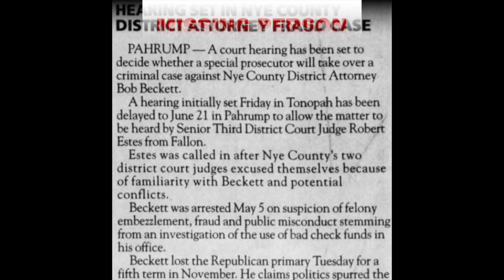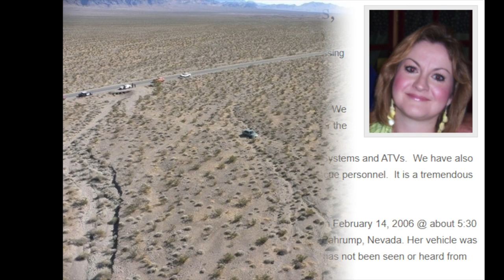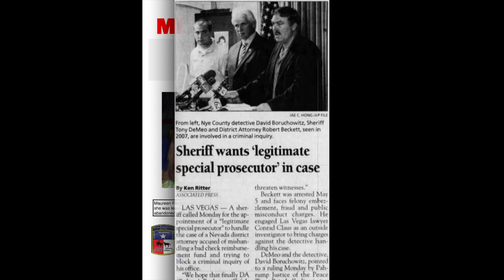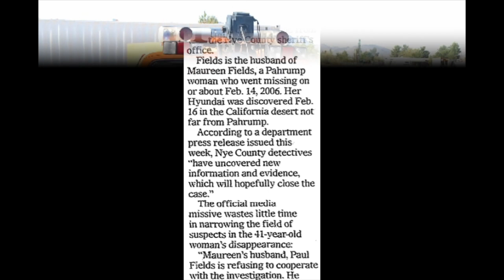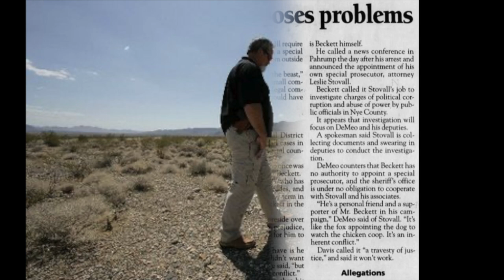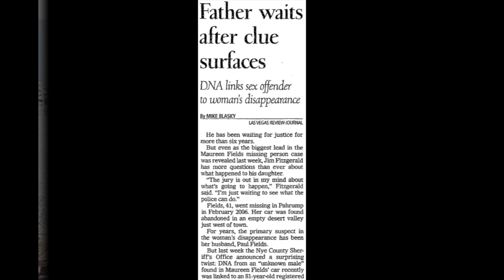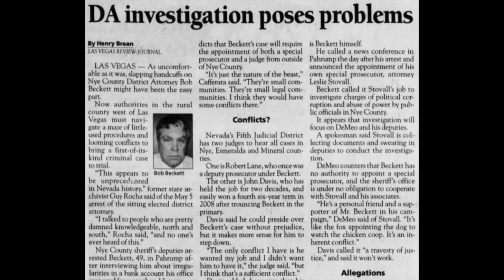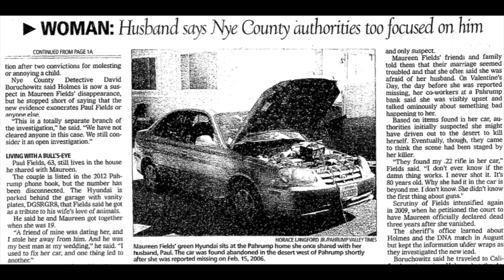177 - The Disappearance of Maureen Fields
While most people were celebrating Valentine's day with the one they love, forty-one year old Maureen Fields was scared for her life.  Throughout her day at work, she told multiple co-workers and customers that she was afraid something bad would happen, and if it did, her husband, Paul, would be responsible.  Less than twenty-four hours later Maureen mysteriously vanished.

Her car was found abandoned in the desert near Death Valley.  A series of confusing pieces of evidence left investigators to wonder if perhaps her husband had made true on her words of warning.  Focusing in on Paul, the investigation struggled to accumulate enough to file charges.

Then, after six long years, detectives got a hit on DNA found inside Maureen's car.  To their surprise, it did not belong to her husband but to a convicted sex offender who made frequent trips to Maureen's town.  Was this truly a random crime with no involvement from her husband or was there a connection between Paul Fields and Keith Wayne Holmes?